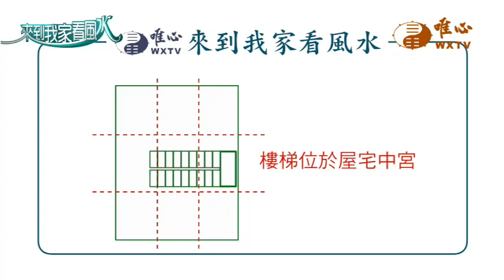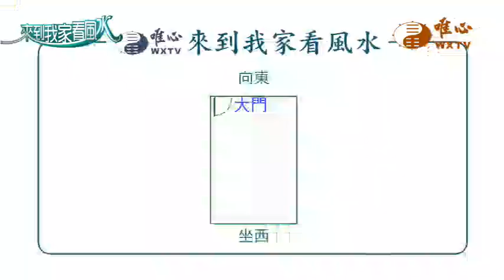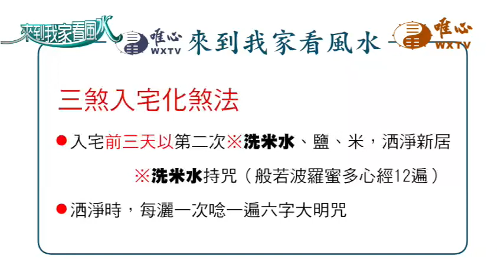元評法師-蕭燕如賢士【來到我家看風水31】｜ WXTV唯心電視台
『來到我家看風水』於每週六、日20:30首播
每週六、日8:00、14:30、00:30重播